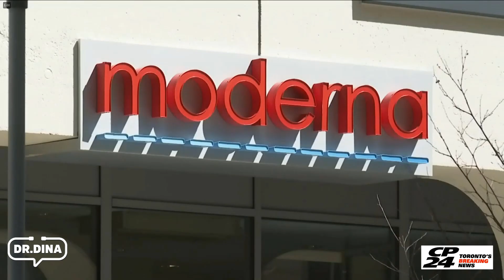Moderna Testing COVID Vaccine with Kids with Dr. Dina Kulik on CP24 News